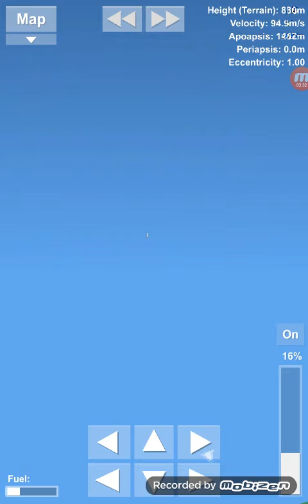SpaceX Falcon 9 Launches the EchoStar SES-11 On Spaceflight Simulator 3D Part 7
I'm back from youtube

Music
1 Elektronomia-JJD Free

2 Hangar - Mission Select Ace Combat X Soundtrack

3 Heros Tonight Janji Feat. (Johning)